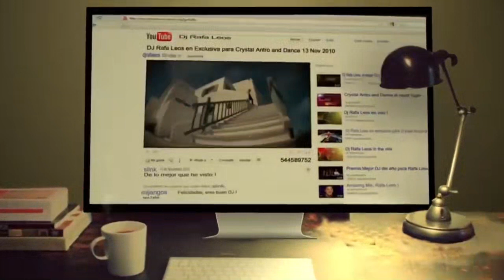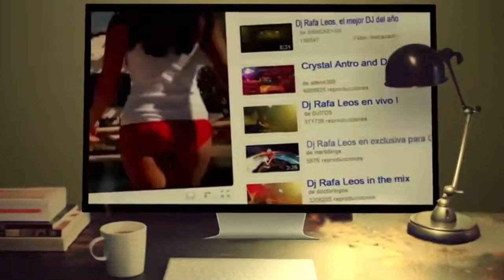Promo Rafa Leos - Motion Graphics